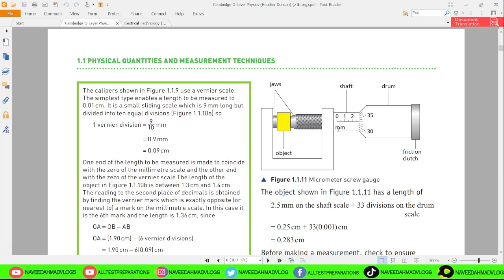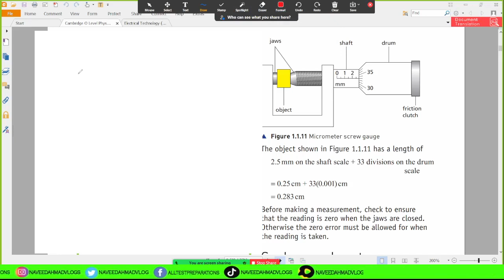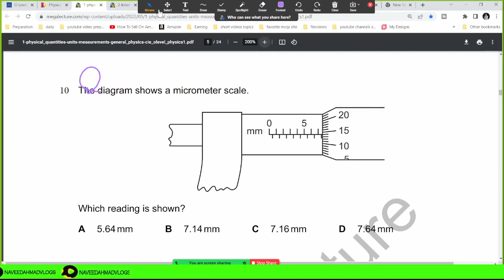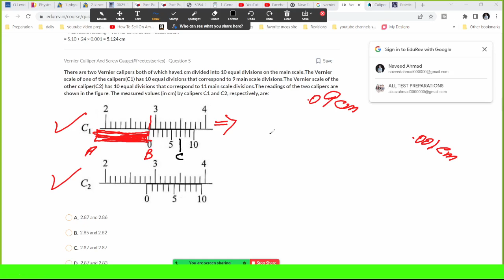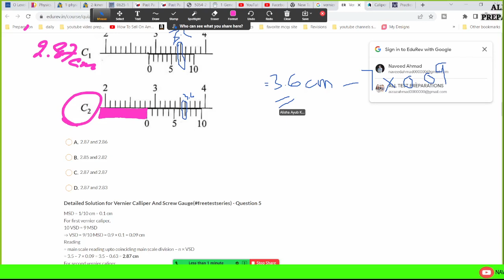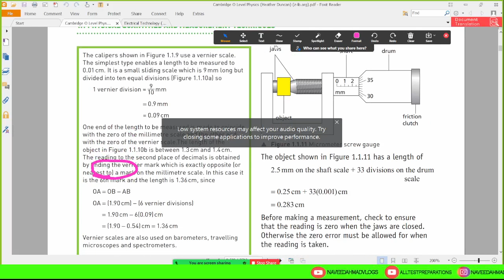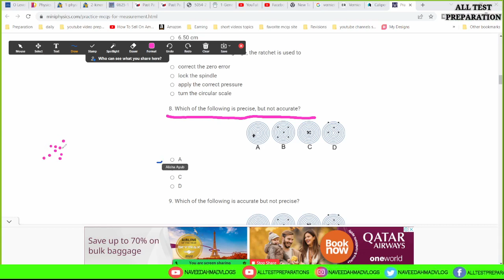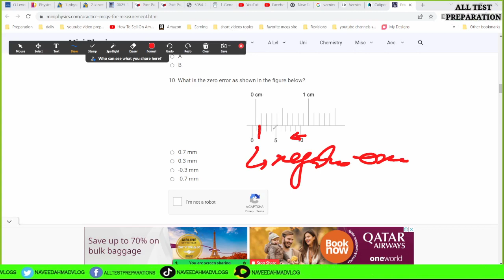Meter Rod | Vernier caliper | Screw Guage | Least Count | Past Paper Questions | O level Physics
In this live video, i have discussed the chapter 1 of o level pphysics in which i discussed the topic
Meter Rod
Vernier caliper
Screw Guage
Least Count
Past Paper Questions
O level Physics Past Papers

Snack-              naveedahmadvlogs